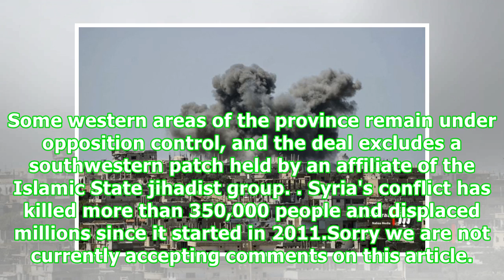Syria rebels surrender heavy arms in Daraa city: state media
Published: 07:19 EDT, 14 July 2018 | Updated: 07:19 EDT, 14 July 2018 A man rides a scooter in front of the Syrian national flag in the rebel-held neighbourhood of Daraa al-Balad on July 12, 2018 Syrian rebels in the southern city of Daraa were surrendering their heavy weapons to government forces on Saturday, state media said, under a deal brokered by regime ally Russia. State news agency SANA said opposition fighters in the neighbourhood of Daraa al-Balad, a district in the city's rebel-held s...